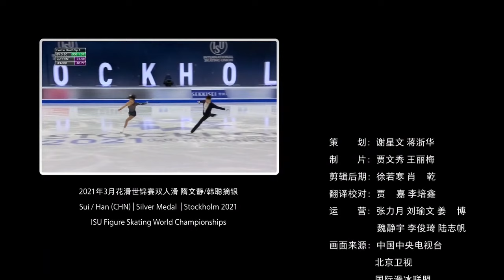Chinese Pair Skater Sui Wenjing & Han Cong 【冠軍行情】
Sui Wenjing and Han Cong are Chinese pair skaters who teamed up in 2007 without previous pair skating experience. Sui and Han overcame the challenge and won the silver medal at the 2018 Olympic Games and become two-time world champions. Let's listen to the stories of their Olympic dreams!